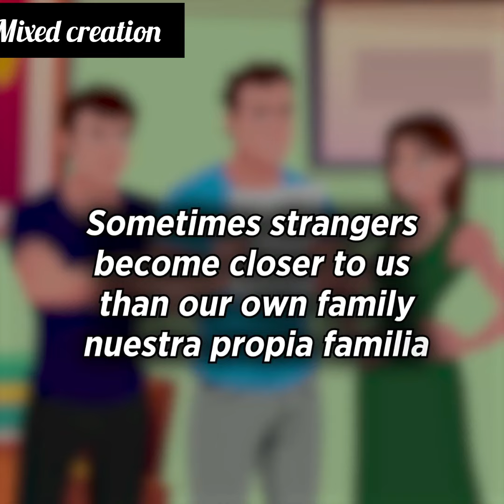My Children Left Me When I Became Older